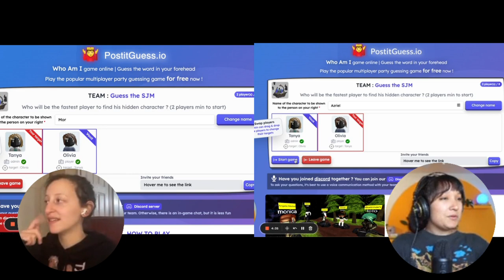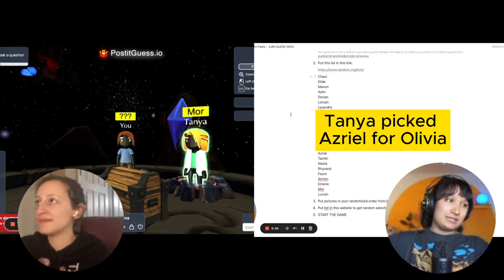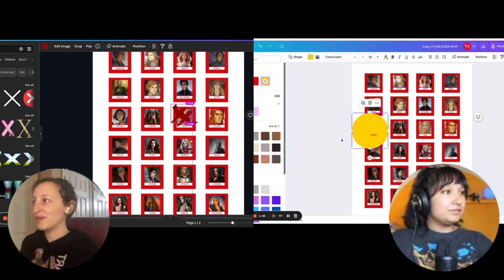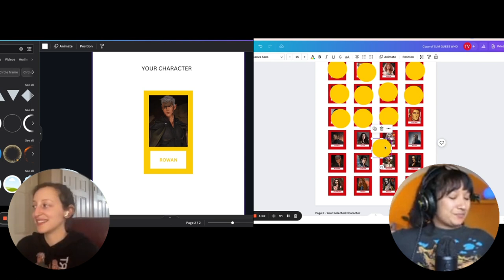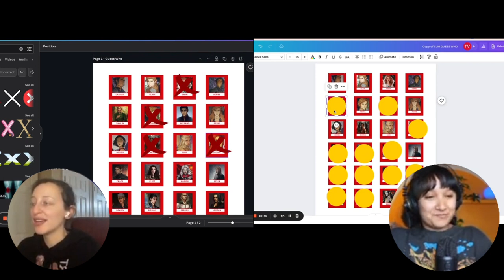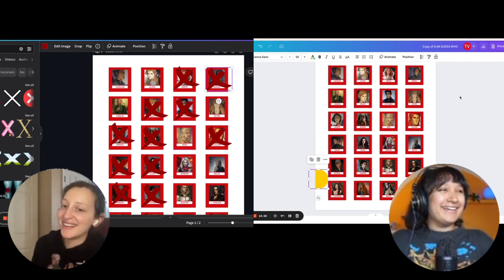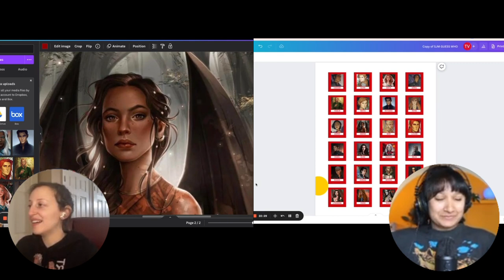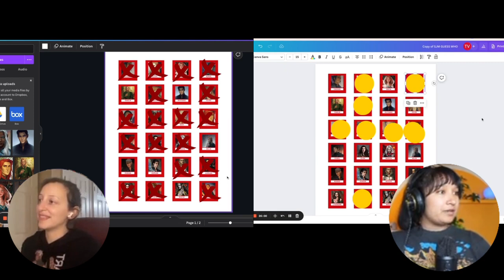#20 | LET'S PLAY GUESS WHO: SARAH J MAAS EDITION!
We're trying something different this episode and playing a game of Guess Who! Inspired by Booktubers and booktok games, Tanya and Olivia are asking yes or no questions to guess the character from Sarah J Maas's popular books: Throne of Glass and A Court of Thorns and Roses.
The characters included are:
Chaol
Elide
Manon
Aelin
Dorian
Lorcan
Lysandra
Maeve
Arobynn
Rowan
Aedion
Yrene
Cassian
Elain
Gwyn
Azriel
Tamlin
Nesta
Rhysand
Feyre
Amren
Emerie
Mor
Lucian
LEAVE A VOICE MESSAGE TO BE FEATURED NEXT WEEK:
Olivia: ⁠⁠⁠⁠⁠⁠⁠⁠⁠⁠⁠
Please leave us a review if you like our podcast! This is a labor of love and any support means the world to us!